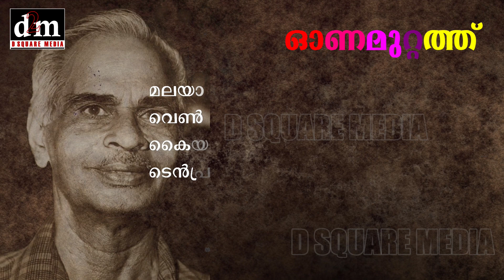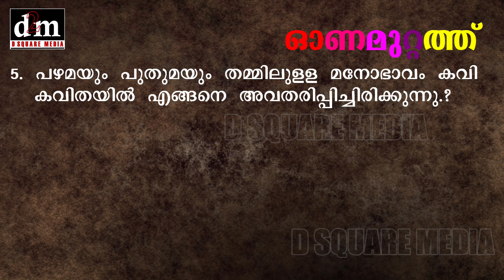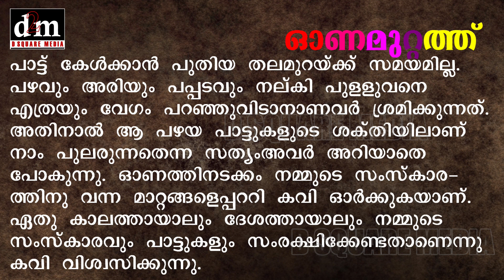CLASS 10 | ONNAMUTTATHU | ഓണമുറ്റത്ത് | EXPLANATION & NOTES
CBSE & KERALA STATE SYLLABUS - Class 10
ONNAMUTTATHU | ഓണമുറ്റത്ത്
VAILOPPILLI SREEDHARAMENON | വൈലോപ്പിള്ളി ശ്രീധരമേനോൻ
EXPLANATION & NOTES | വിശകലനം